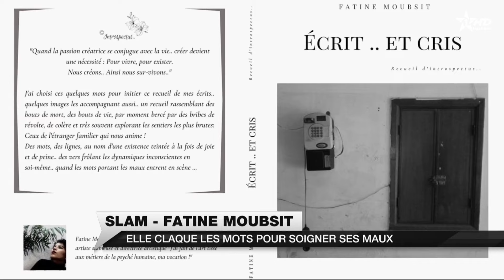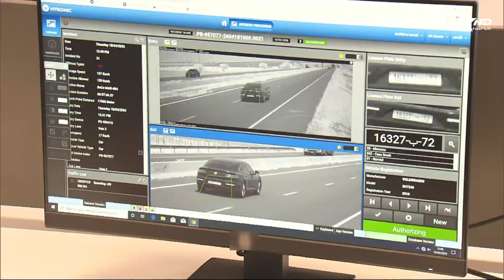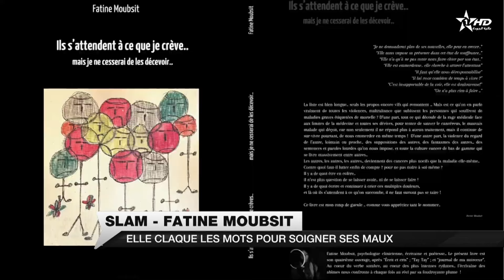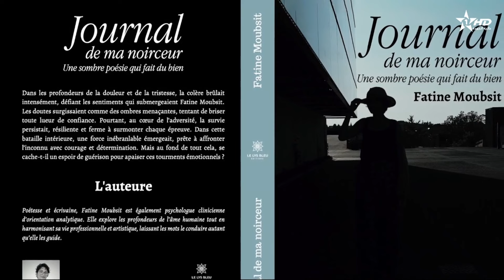JT en Français Al Aoula du 19/04/2024